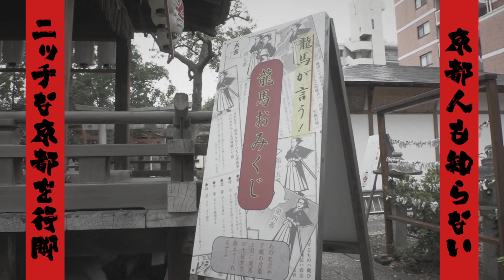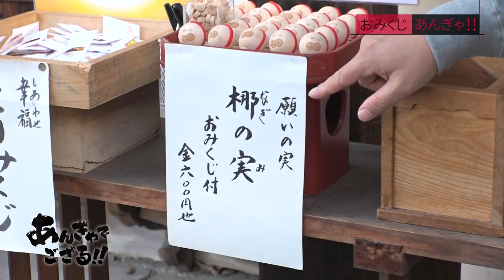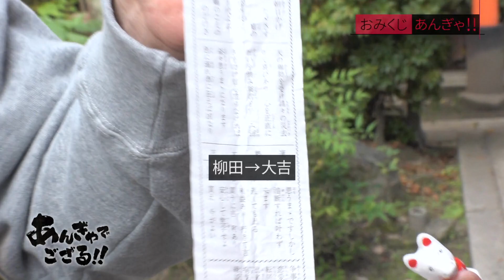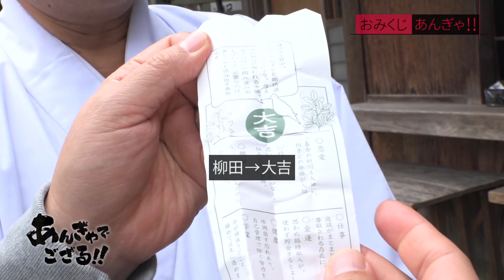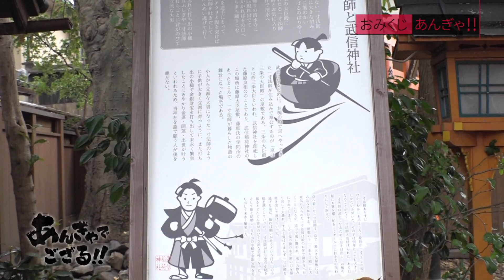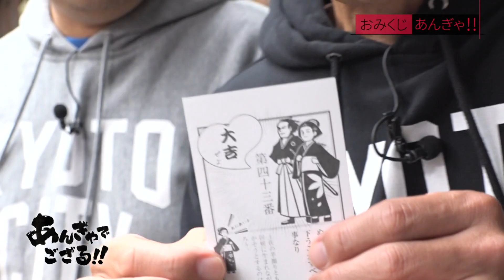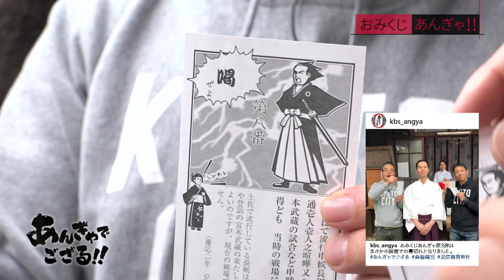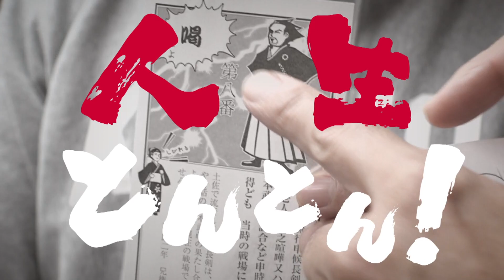あんぎゃでござる！！ ＃３７ おみくじあんぎゃ！！（2018年12月9日放送）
今回は大好評！おみくじあんぎゃ！！

最初に訪れたのは元祇園梛神社（もとぎおんなぎじんじゃ）。

少し恥ずかしがり屋の宮司さんとご対面。
元祇園と呼ばれる由縁や御神木の梛（なぎ）の木を紹介していただく。

おみくじは、梛の実。おみくじでもあり、絵馬にもなり、お守りにもなる優れもの。

次に訪れたのは満足稲荷神社。

森脇も最近出演しているＣＭと同じキーワードの神社に興奮。
白ぎつねおみくじにチャレンジする。

さらに二人は粟田神社へ向かう。

とても可愛い鳩みくじに挑戦、森脇の結果はいかに！？

最後に訪れたのは、武信稲荷神社。

一寸法師の寓話や龍馬とおりょうのラブロマンスなどの逸話を宮司さんに聞きながら、引くのは龍馬おみくじ！さて結果はいかに！？